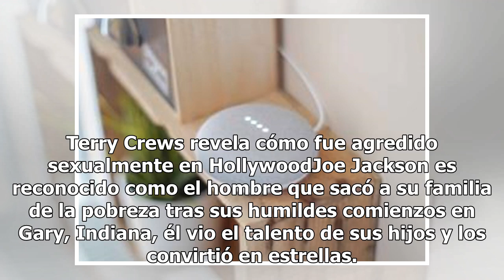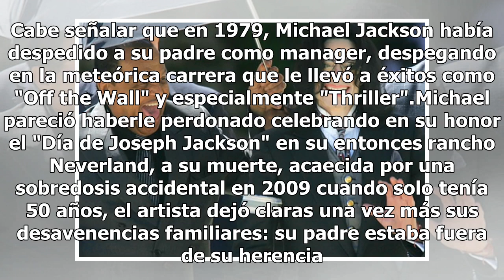Muere Joe Jackson, padre de Michael Jackson y creador de "The Jackson 5"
En diversas entrevistas Joe Jackson aseguró que nunca se arrepintió de sus prácticas abusivas para criar a sus hijos e hijas. (FOTO TOMADA DE LA WEB)Joe Jackson, padre de Michael Jackson murió este miércoles después de varios internados en una clínica de Los Ángeles, a la edad de 89 años. De acuerdo...